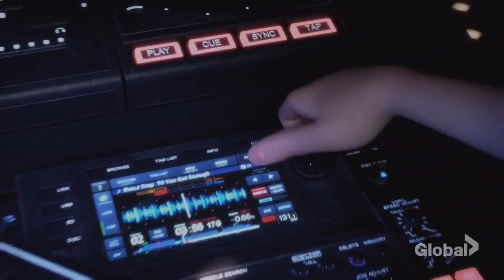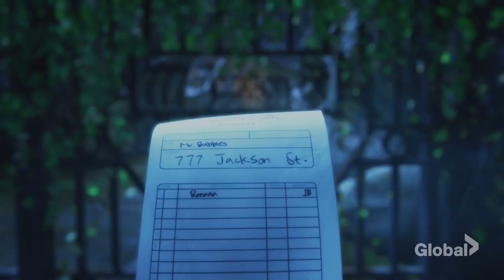Michael Jackson's Halloween Review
The Michael Jackson Estate’s new cartoon Michael Jackson’s Halloween aired on CBS on October 27, 2017. It begins with “Don’t Stop Till You Get Enough” being "wiki wiki’d" by some white kid who works in a grocery store. We also meet a clumsy office intern who gets tasked with looking after her boss’ dopey dog. Then we’re teased with the reveal of MJ.. There’s the sparkling glove, the socks & loafers and….a remote control? How is that MJ? Rather than his magic, it’s the mere press of a button that builds the Burton-esque hotel?
Following the title card we see a flying shot of a cold-ankled bat heading towards the new structure while we hear "This Place Hotel”. The bat makes a long scenic flyover past the mansion and all the way up to the bell tower where he meets the assistant chimp, who says "I’ll wait for the delivery, good luck with the targets.” … and a whole 6 seconds after arriving, the bat leaves for another flying sequence, this time to the tune of “Xscape”. Wait, why did the bat fly up to the mansion? We already saw a wide shot of the mansion before the title card, so this wasn’t an establishing shot. There was talk online a few weeks ago after John Schwarz from BubbleBlabber.com saw an incomplete version of the special and wrote that the plot was "horrid". I wonder what kind of changes were made between such screenings and the CBS premiere? I have a feeling the little bat and chimp bullshit sequence was an attempt to polish this incohesive turd.

The whole thing is too snappy. Everything happens too fast. It runs for roughly 45 minutes (an hour with ads for TV). If the pacing had been slowed down, it would have let the audience follow what's happening and allow the music to better nourish the scenes. But this is a cartoon made for children. The main characters personify the target demographic and are even referred to by the chimp as “targets”.
The silhouette used repeatedly throughout the show (on the pumpkin, the door, the wallpaper, the bottom of the stained glass window and the trap door) is not one of the iconic silhouettes from Michael’s time (see: Number Ones and The Ultimate Collection artwork). It’s the image created by the estate (I believe with the help of an impersonator) for the This Is It movie poster.
The number plate on the stretched Bugatti says "I’m Bad”. But not with the real Bad logo, the one with the crown from the estate’s Bad 25 reissue.
I think this special has the potential to attract a shit-tonne of new young fans who'll see it and begin exploring Michael’s work.
I imagine an extended cut on DVD becoming a go-to Halloween tradition where families sit around to watch it every year together. All of the Estate’s current output seems to be in that vain; reinforcing Michael as a Halloween icon. I assume the estate want this special to live beyond it’s hour on TV in 2017.
At the end of the special we hear a recording of Michael's voice say “Keep trying, don’t give up, just believe in yourself”. Beautiful words, but the dreadful audio quality of that recording is a stark reminder that Michael really is gone, and no amount of budget animation or uninspired music remixing can change that.